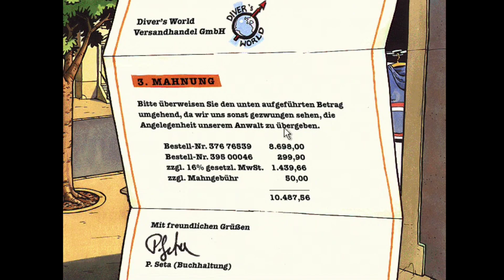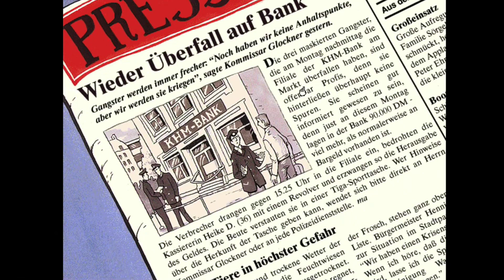Der fiese Nachhilfelehrer #03| TKKG - Katjas Geheimnis | Let's Play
Let´s Play TKKG - Katjas Geheimnis mit DerPeci

Die beste Freundin unseres Kumpels Schwester Katja ist weg ?! Das riecht nach einem Fall für TKKG!

Meine Packstation für Pakete undso:
DerPeci
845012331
Packstation 130
85356 Freising

- TECHNISCHE INFOS
 Mikro: Rode Prodcaster
 Aufnahme: Fraps/camtasia
 Rendern:  Adobe Premiere